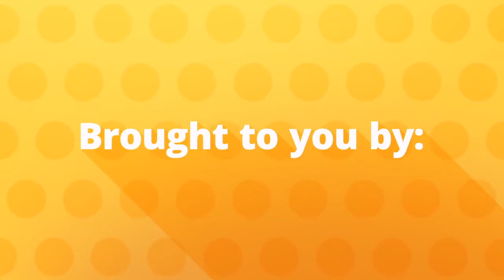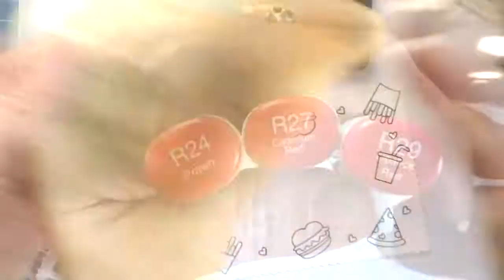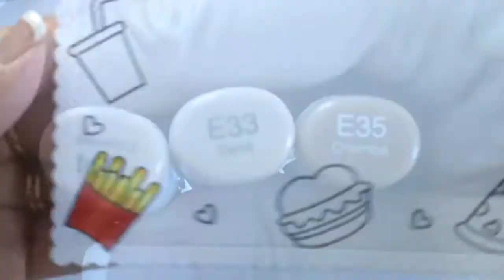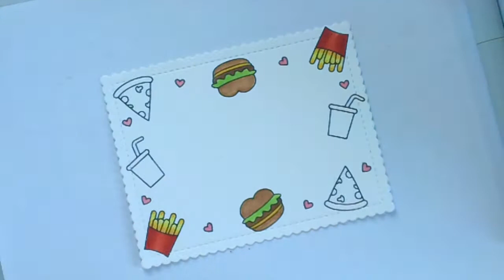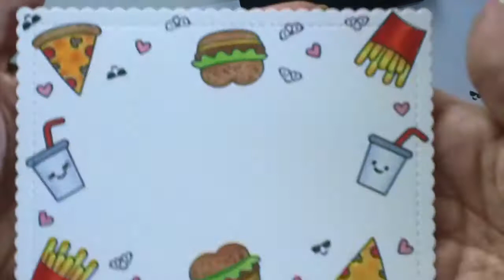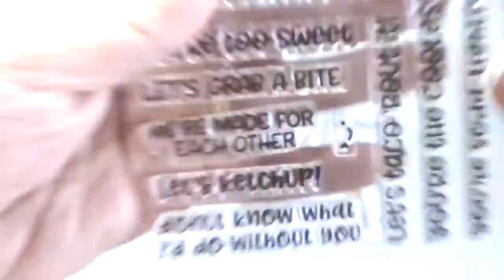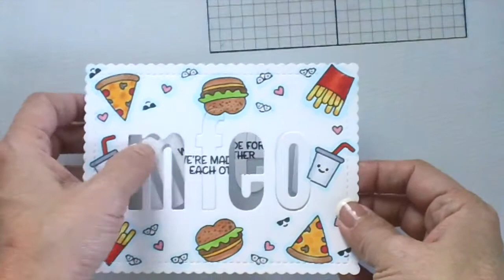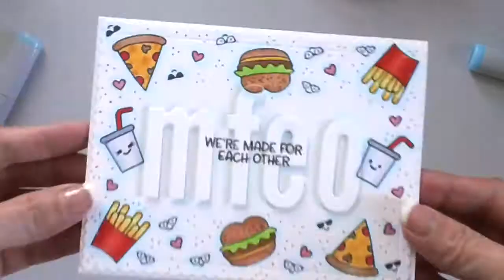We're Made For Each Other MFEO | Ghost Inlaid Die Cut by Maria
Maria's back with us today with a process video of this adorable card, showcasing the new Stitched Scalloped Rectangle Dies, Condensed Lowercase Alpha Dies, Punny Snack stamp set and a bunch of other products available at the shop.   Supplies are listed and linked below.